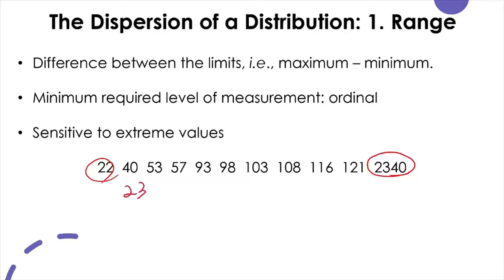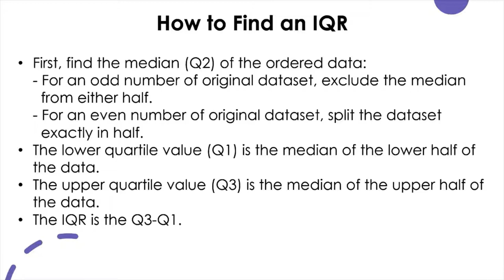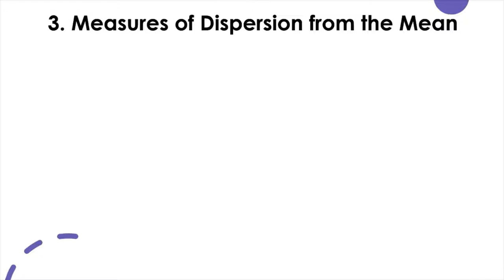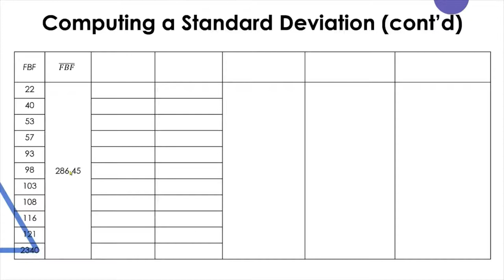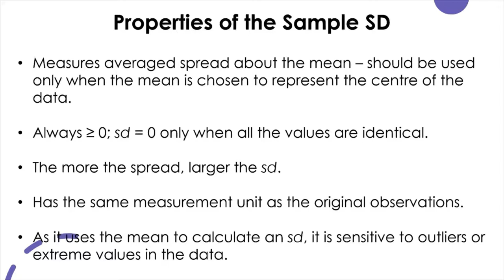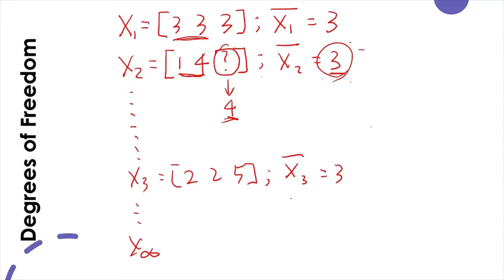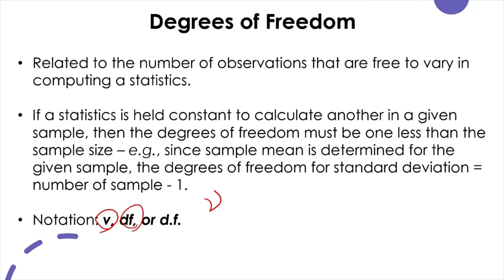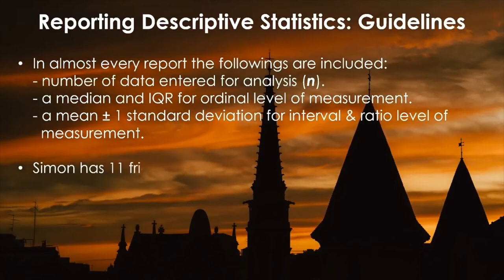04. Measures of Dispersion